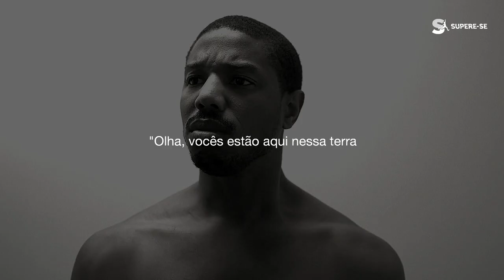SEJA O MELHOR EM TUDO NO QUE FAZ A CADA DIA [MOTIVACIONAL]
Dê o seu melhor todos os dias para que as coisas aconteçam na sua vida!

Não adianta fazer as coisas pela metade ou de má vontade, ser medíocre não deveria ser uma opção. Em tudo que você faz na sua vida, mesmo as coisas simples, você tem que dar o seu máximo, o seu melhor, ser sua melhor versão, para, assim, não apenas colher os frutos, mas se desenvolver como pessoa. Seja qual for a sua situação, faça sempre o seu melhor.

🎙 Oradores:
Silas Malafaia
José Carlos Semenzato